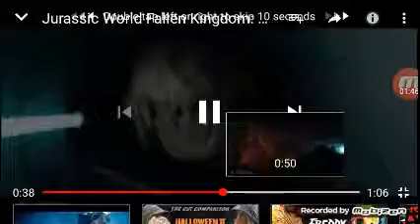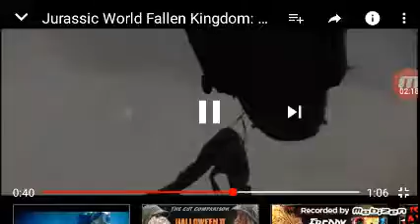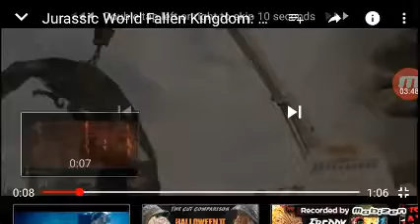Bary the baryonyx tribute: my demon's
I hope you like this bary the baryonyx? toastsquad barythebaryonyx.